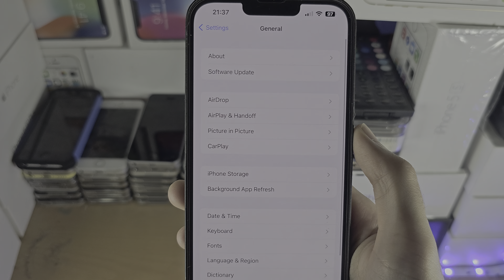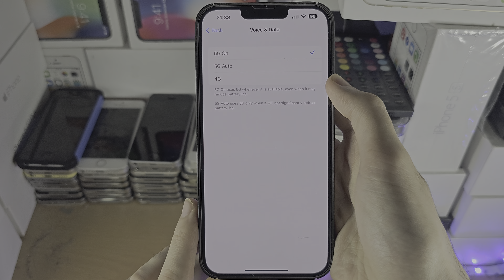How To Access Jio 5G on iPhone! (India)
Learn how to access Jio 5G on iPhone. Jio is a carrier for the India market. Your iPhone must support 5G, and you need to be in an area with 5G coverage to get 5G from Jio.